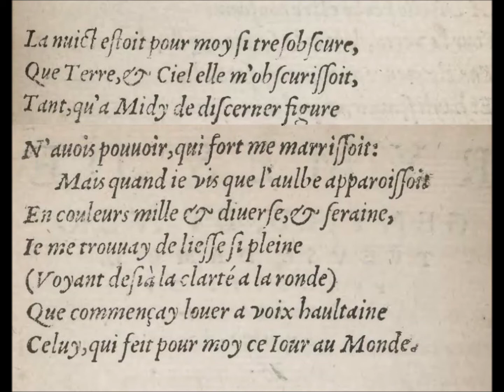La nuict estoit pour moy si tresobscure…, Pernette du Guillet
Lu par Elsa Dupuy
Fréquence Protestante,, « des sorcieres comme les autres », 26/07/2021

La nuict estoit pour moy si tresobscure,
Que Terre, & Ciel elle m’obscurissoit,
Tant, qu’à Midy de discerner figure
N’avois pouvoir, qui fort me marrissoit :
Mais quand je vis que l’aulbe apparoissoit
En couleurs mille & diverse, & seraine,
Je me trouvay de liesse si pleine
(Voyant desjà la clarté a la ronde)
Que commençay louer a voix haultaine